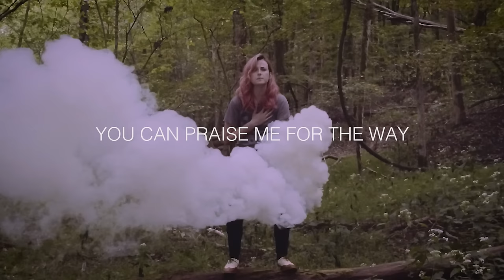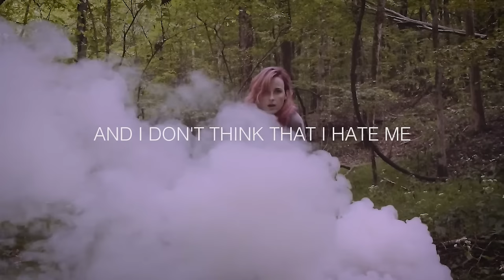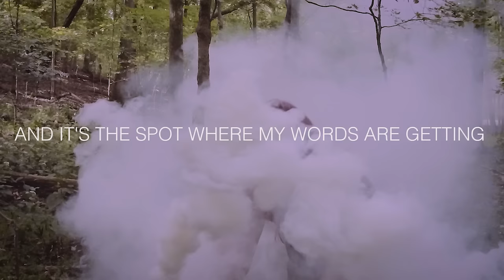Tessa Violet - Haze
Music & Lyrics written by Tessa Violet @TessaViolet
Produced, recorded & mixed by Seth Earnest @SethEarnest
Mastered by Nathan Dantzler at The Hit Lab - Nashville, TN
Video cinematography by Sean OHalloran @ohall_no

lyrics:

I used to be overwhelmed by every little thing
torn apart unraveled at the seams
I think it rooted in the way I breathe
and I get drunk on a boy who asks me if I'm up
tells me he can't understand his luck to know me
to love me to hold me show up

I'll be your empathetic savior call me up I'll meet you later
You can praise me for the way I always know just what to say
I'll carve into your ribs and leave you crying for a kiss just for kicks

cause nothing satiates me and I don't think that I hate me
but bad or good seems nothing could take away this tasteless haze of mine
nothing overtakes me and I think I'm going crazy

I met a boy who never knew the taste of haze
to him the whole world is a stage
while I am fifty shades of beige
sometimes I think is this the way I'm supposed to be
was I just build differently or is there something wrong with me

cause there's a circuit in my chest unconnected from the rest
in my mind and it's the spot where my words are getting caught
and I try to walk it off but my brain is filled with fog
disconnecting my mouth from my thoughts